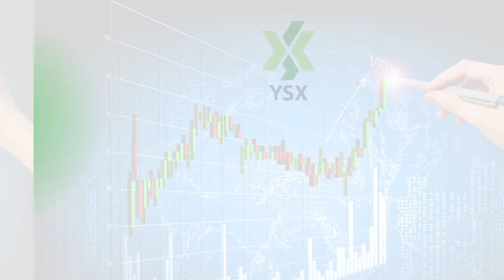Daily Market Information (16 August 2022)